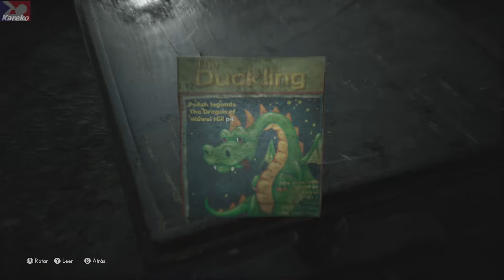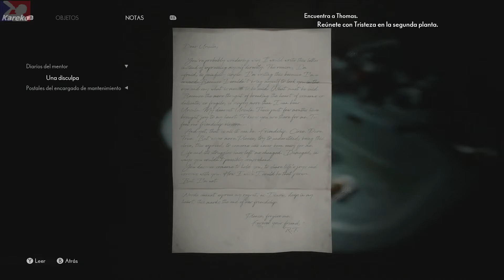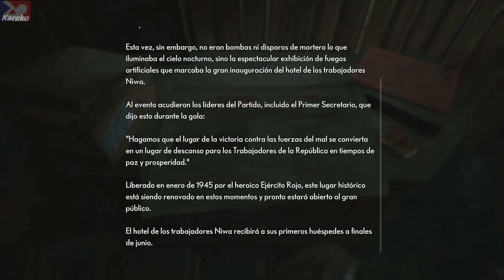The Medium - 04 - Reúnete con Tristeza en la segunda planta